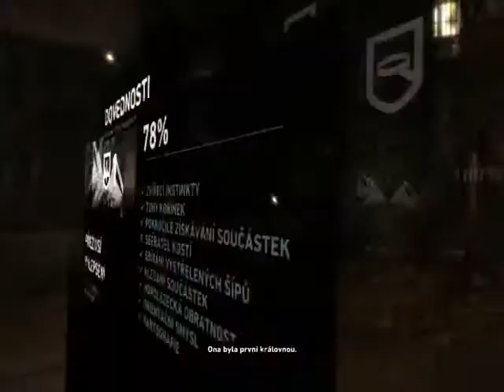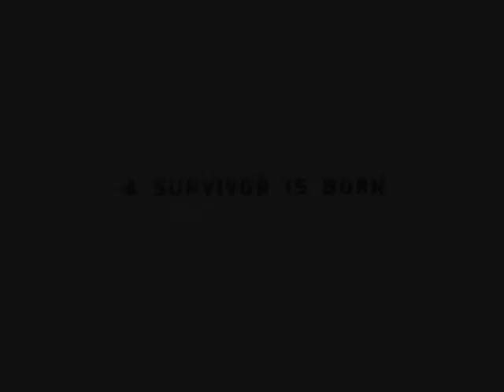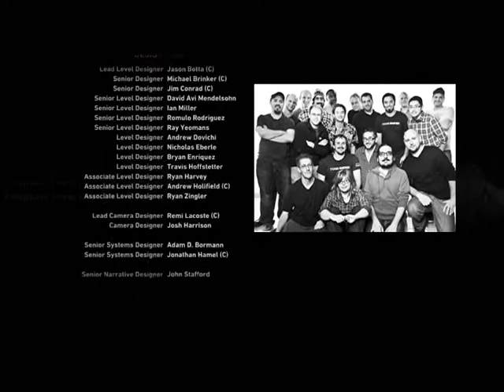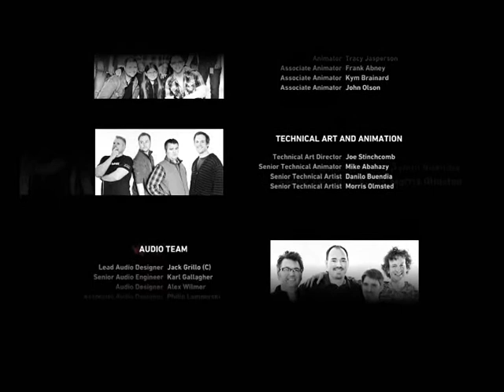Tomb raider-konec, porážka Himiko